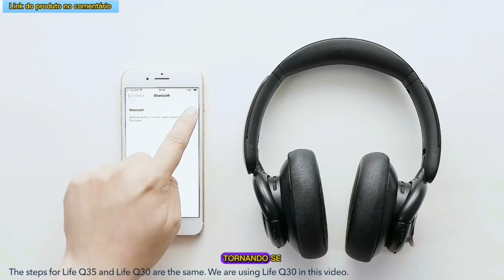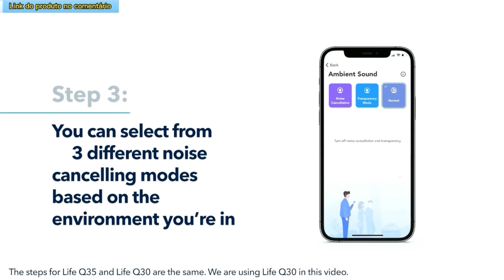Fones De Ouvido Bluetooth Sem Fio Anc De Melhor Valor Em 2023 - Soundcore Life Q35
A anker é uma marca conhecida que oferece vários acessórios eletrônicos, incluindo produtos de áudio. o anker life q35 é um par de fones de ouvido sem fio over-ear que vem com tecnologia de cancelamento de ruído ativo, tornando-se uma excelente opção para quem deseja ouvir música sem interrupção de ruído externo.

projeto:
O anker life q35 tem um design elegante e elegante, com acabamento preto fosco e detalhes em prata. é feito de plástico de alta qualidade e possui uma faixa de cabeça de metal que proporciona durabilidade e conforto. as almofadas são feitas de espuma de memória e cobertas com couro sintético macio, tornando-as muito confortáveis de usar por longos períodos.

qualidade de som:
a qualidade do som do anker life q35 é excelente, com áudio potente e claro. os graves são fortes e profundos, enquanto os agudos são nítidos e detalhados. os médios são bem balanceados e não se perdem na mixagem. o recurso de cancelamento de ruído funciona bem, bloqueando a maioria dos ruídos externos, tornando-o ideal para deslocamento ou trabalho em ambientes barulhentos.

conectividade:
O anker life q35 possui uma conexão bluetooth 5.0 estável e rápida que permite emparelhar com qualquer dispositivo rapidamente. ele também suporta os codecs aac e sbc, o que garante que você obtenha um som de alta qualidade ao ouvir sua música.

conclusão:
No geral, o anker life q35 é uma excelente escolha para quem procura um fone de ouvido sem fio confortável e de alta qualidade com tecnologia de cancelamento de ruído ativo. ele oferece excelente qualidade de som, bateria de longa duração e controles intuitivos, tornando-o um ótimo valor por seu preço.